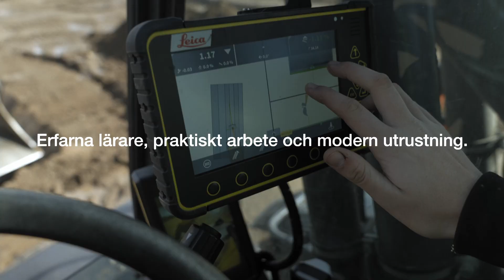Bygg och anläggningsprogrammet i Skurup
Bygg och Anläggningsprogrammet på Nils Holgerssongymnasiet i Skurup. Öppet hus den 18 november 2021.